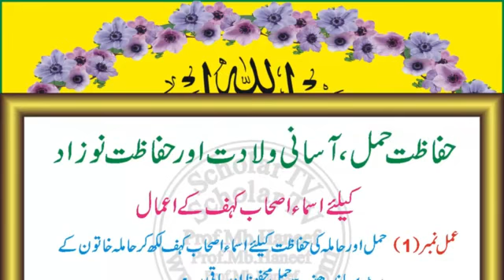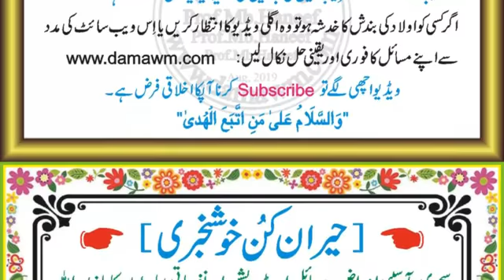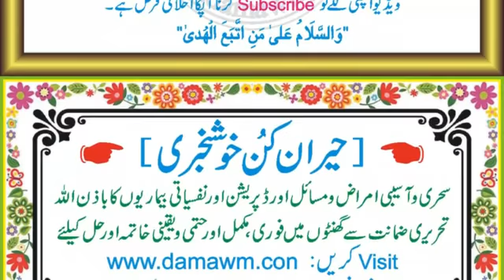Hamal ki hifazat ke liye Wazifa l Hamal ki hifazat ka wazifa l Pregnancy ki hifazat ka wazifa l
1) Magical Diseases & Jinni Effects
2) Depression, Mental & Psychical Disease
1) Magical Diseases & Jinni Effects
2) Depression, Mental & Psychical Disease
     Please Comment & Contact
     with your WhatsApp Number
hifazat hamal ka wazifa l
hifazat hamal ki dua l
hamal ki hifazat ka taweez l
Hamal ki hifazat ke liye wazifa l Beta paida hone ka wazifa l Quran ki taaqat l
Hamal ki hifazat ki dua in urdu for safe pregnancy wazifa for safe pregnancy | islamic pregnancy dua l
Hamal Ki Hifazat Ke Liye Wazifa l 7 Baar ALLAH Ka 1 Naam Padhey INSHAALLAH Bacha Zaya Nahi Ho Ga l
Hamal Ki Hifazat ka Wazifa | Wazifa For Safe Pregnancy | Naik Aulad kay liye Amal Wazifa l

hamal ki hifazat ka taweez | hamal ki hifazat ki masnoon dua taweez for safe pregnancy l
Hamal Ki Hifazat Ka Taveez - Iqbal Bawa - Wazeefa - Rohani Dunya
Taweez for Hamal l Hamal ki hifazat ka norri taweez l Kamyaab taweez l Protect pregnancy l Baby l